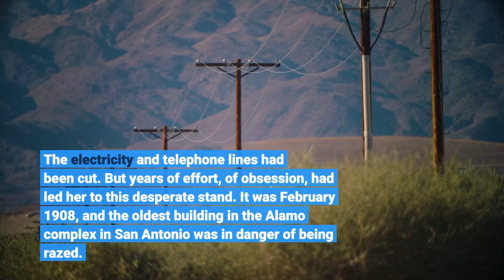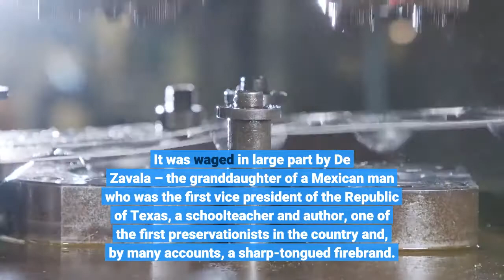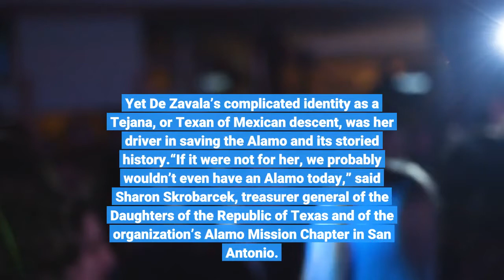Meet the ‘Angel of the Alamo’ Adina De Zavala’s grand stand in 1908 saved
The first night in the dark, cold barrack of the Alamo was the hardest. Adina De Zavala had no bed or even a chair to sleep on. Rats skittered nearby. The electricity and telephone lines had been cut. But years of effort, of obsession, had led her to this desperate stand. It was February 1908, and the oldest building in the Alamo complex in San Antonio was in danger of being razed. She’d locked herself inside as a sheriff waited at the door with a court order. The barrack was a two-story building of a Catholic mission that, centuries earlier, had been home to priests and nuns during the time of Spanish rule over Texas. By the time De Zavala occupied the former convento, there was little trace of its past. The historic building had been owned by a grocery company and had housed crates of milk, sugar and other goods. Now, the place was barren and musty. Without food or drink available, she was left to find the coziest spot on the floor. Word spread quickly in San Antonio and beyond. The morning after De Zavala’s one-woman standoff began, journalists and supporters jockeyed to speak to her through the door. She didn’t emerge for three days. The Alamo is one of the most iconic images in Texas; the site had an average of 1.7 million visitors per year before the coronavirus pandemic. More than 70 years after Mexican soldiers overran Texas rebels at the Alamo in 1836, the site became the subject of another battle: how to commemorate its history. It was waged in large part by De Zavala – the granddaughter of a Mexican man who was the first vice president of the Republic of Texas, a schoolteacher and author, one of the first preservationists in the country and, by many accounts, a sharp-tongued firebrand. More recently, De Zavala has earned the moniker “the Angel of the Alamo.” It took almost a century for that recognition to catch on in part because of her Mexican last name. Yet De Zavala’s complicated identity as a Tejana, or Texan of Mexican descent, was her driver in saving the Alamo and its storied history.“If it were not for her, we probably wouldn’t even have an Alamo today,” said Sharon Skrobarcek, treasurer general of the Daughters of the Republic of Texas and of the organization’s Alamo Mission Chapter in San Antonio. De Zavala was born in Harris County, Texas, in 1861. She was the oldest of six children of Augustine and Julia De Zavala. Her father was a Confederate soldier and later worked as a ship caulker. Adina De Zavala, pale-skinned and blue-eyed, was one-quarter Mexican. In a time of deep anti-Mexican racism, the family’s surname became an “ethnic label,” according to Suzanne Groves, who wrote a 2013 master’s thesis on De Zavala at the University of Texas at Arlington. The family tried to Anglicize their name by capitalizing the D. They earned no special status from their association with her grandfather, Lorenzo de Zavala, a prominent figure of the Texas Republic.